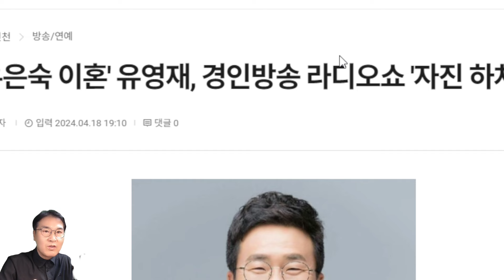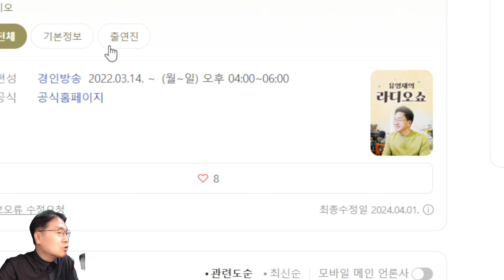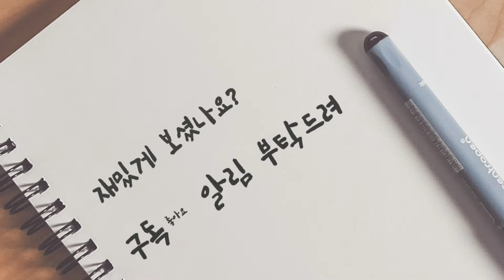유영재 마침내 하차! 비난여론에 굴복! 오늘(19일) 마지막 생방송서 입장 표명할 지 관심! "의혹에 대한 사실 관계를 떠나..." 인정하지 않는 분위기!